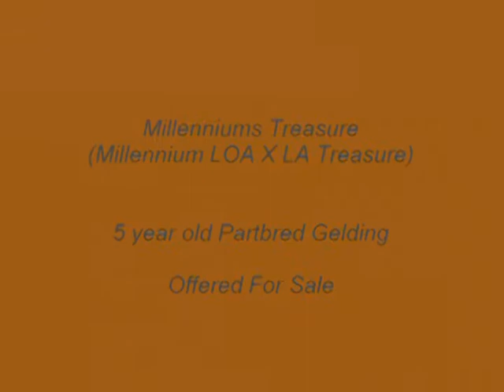Millenniums Treasure March 2010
Hacking around at the horse show...in the midst of 100kmh winds/storm/yuck.  PRICED FOR QUICK SALE.  SOLD!!!